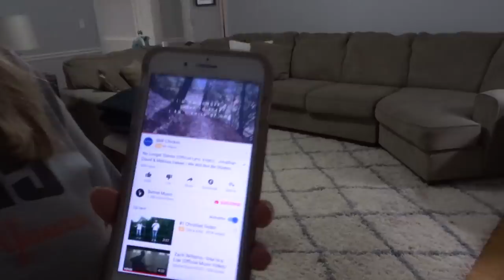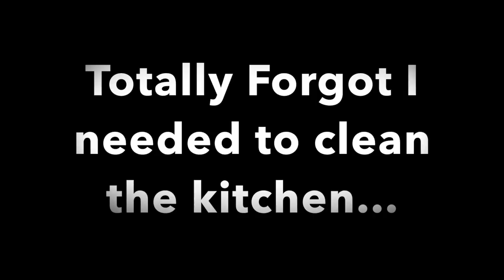Whole House Cleaning! | Speed-Clean with ME| Motivational Cleaning SAHM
Come along as I clean my entire home. I had no idea how bad it really was till I turned on the camera, but it felt so good after it was all clean. I was definitely motivated to by the end result and I hope you were too :)

Popular Upload:
$800 Grocery Haul